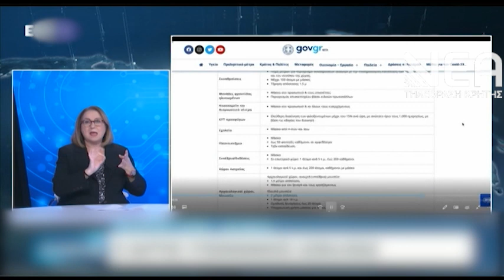ΚΡΗΤΗ-ΧΑΛΑΡΩΣΗ ΤΩΝ ΜΕΤΡΩΝ COVID-19